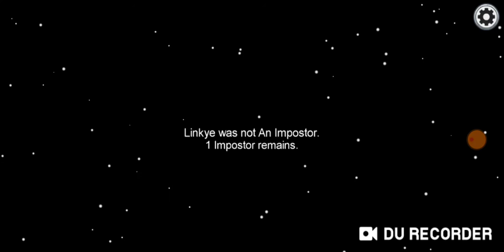Impostor Kills Another Impostor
These hackers are insane